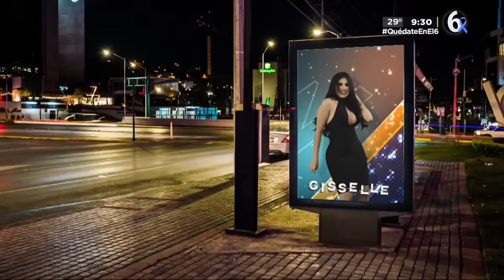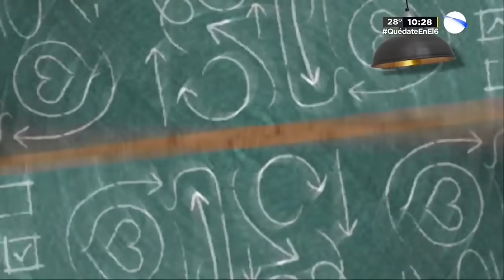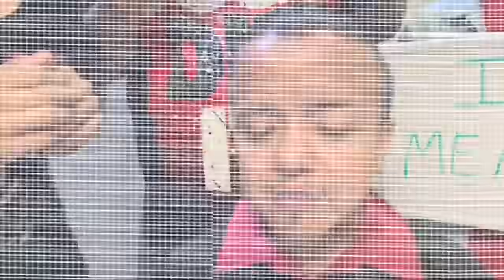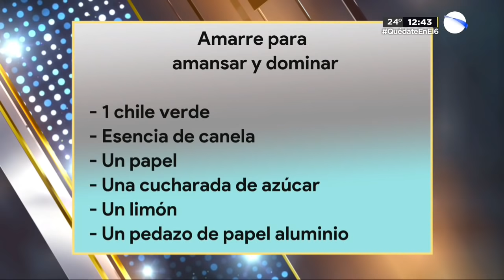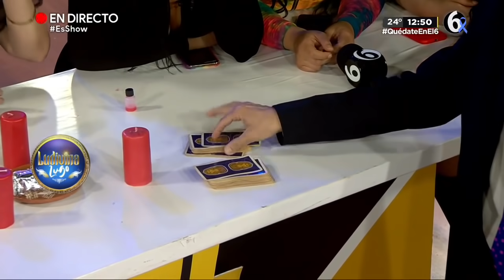Programa completo Es Show 06 de abril 2021